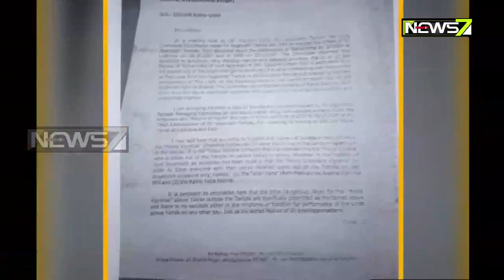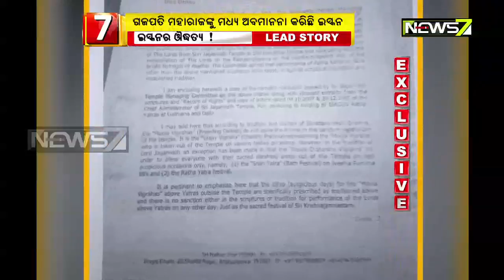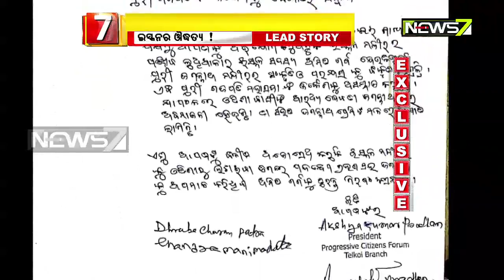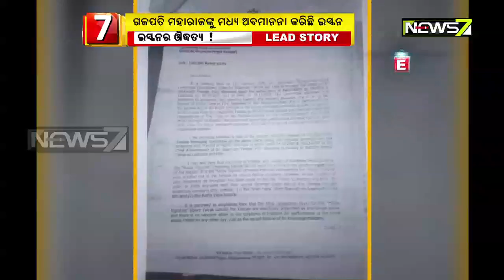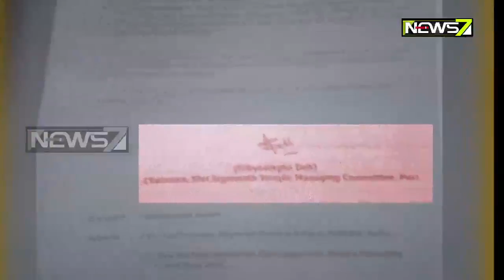ISKCON Rubbishes Gajapati Maharaja's Request, FIR Lodged